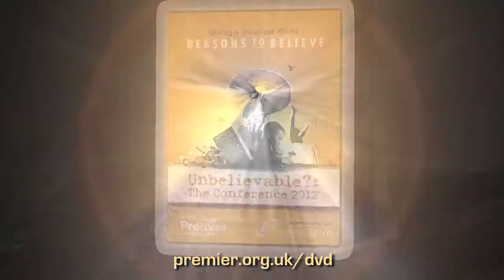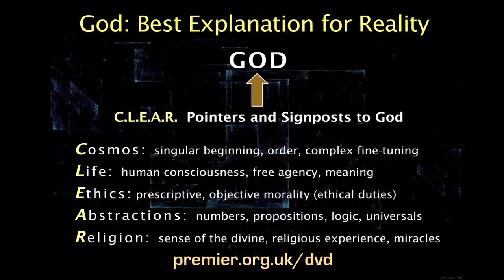Unbelievable?: The Conference 2012 on DVD (Feat. Reasons To Believe)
Now on DVD. Unbelievable? The Conference 2012 - Giving A Sceptical World Reasons To Believe was filmed in London, May 2012.

Watch all the sessions and Q&A from 6 international speakers plus special guests. Over 10 hours of conference material and special features on triple DVD (playable anywhere in the world) helping you to combine Christian evidence with evangelism.

Speakers:
Justin Brierley (Conference host), Hugh Ross, Ken Samples, John Lennox, Michael Green, Bonnie Yule-Kuehne, Krish Kandiah, Peter Byrom and Daniel Rodger.